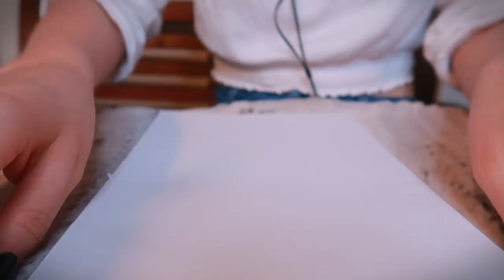ASMR Studying Together (Inaudible Whisper, Fountain Pen Writing, Typing Sounds) 🖋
Quietly studying Korean vocabulary, scratchy fountain pen writing, and layered typing sounds for your relaxation :) If you like this kind of video, I can try different variations of it. I really enjoyed making this (and I need to study more haha). I managed to make a second video this week, so see you on Sunday for a little something different :)